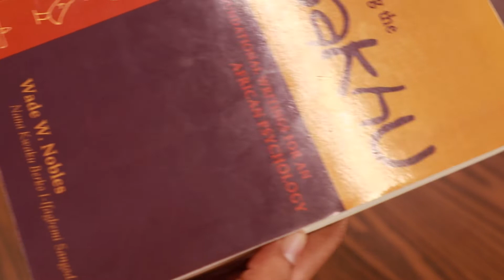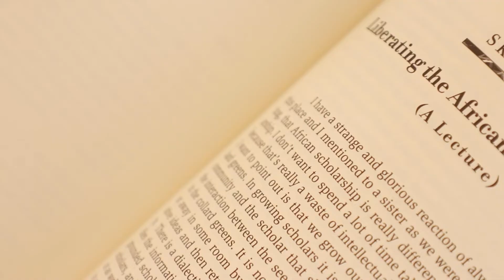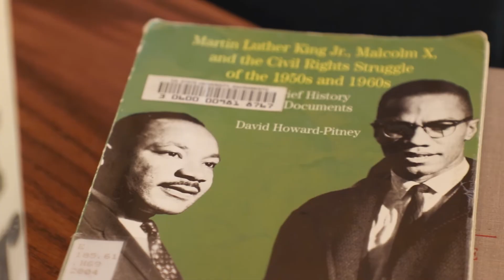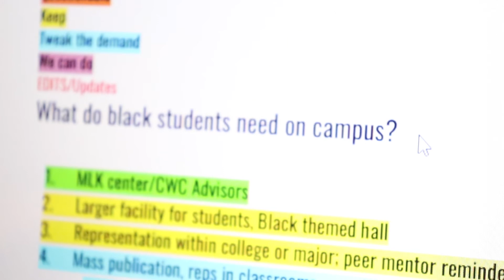CSU Sacramento BSU 2022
My colleagues and I from film 128 decided to conduct our documentary project on Sacramento State's Black Student Union. In the documentary, we interview the leaders of the BSU who discuss their goals, community, struggles, and plans as a growing organization at CSU Sacramento.
Director: Shay Spencer
Producer: Logan Baer
Editor and Sound: Hugh Wilson
Director of Photography: Tyler Twist